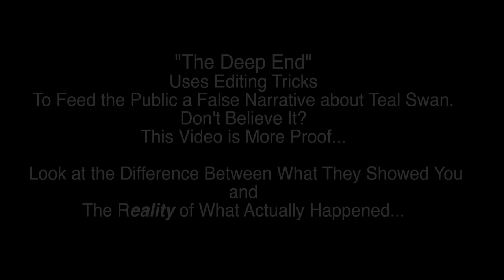Proof that the "Deep End" is Propaganda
In this video, deceptively edited footage from the TV series the Deep End is compared to the real, unedited footage, proving that the series was bias and misleading to the point of being complete propaganda against Teal Swan and her fans.

👉 Follow Teal Swan:
╰ / tealswanofficial
╰ / tealswanofficial